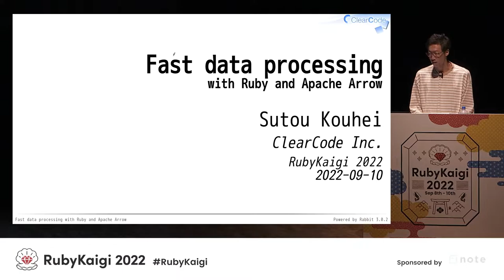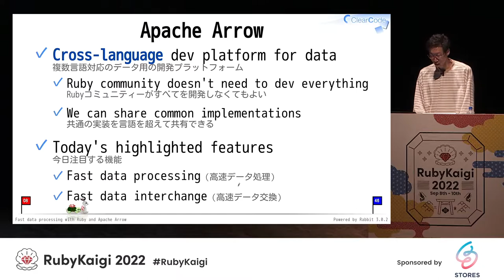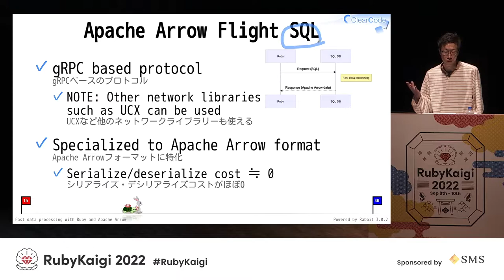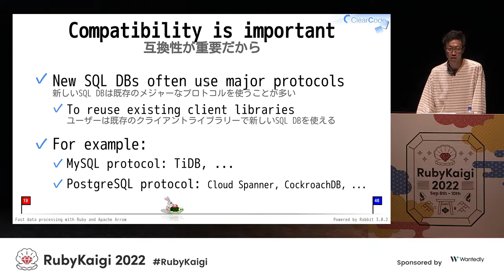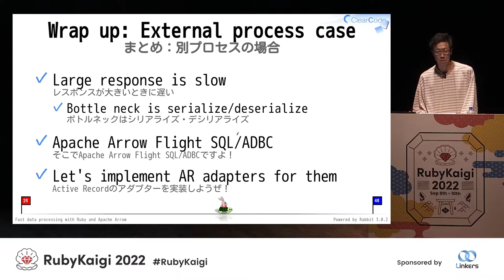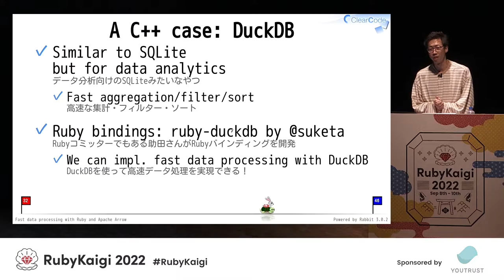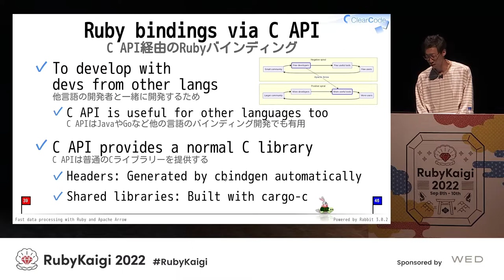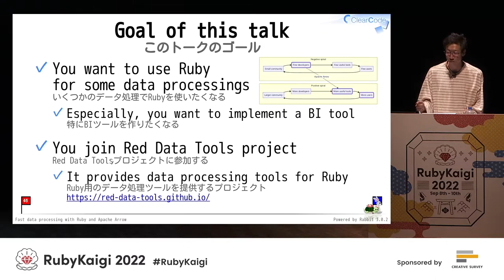[JA]Fast data processing with Ruby and Apache Arrow / Sutou Kouhei